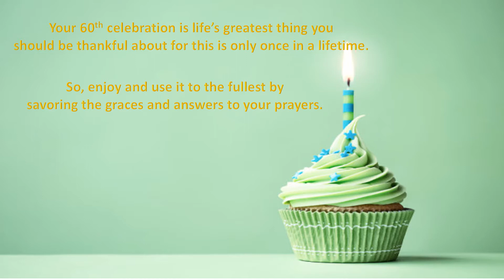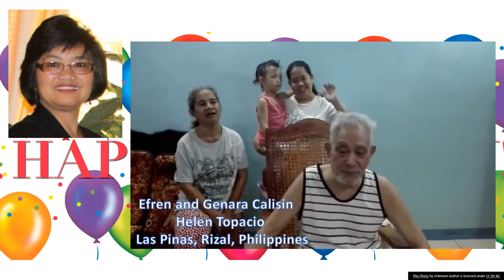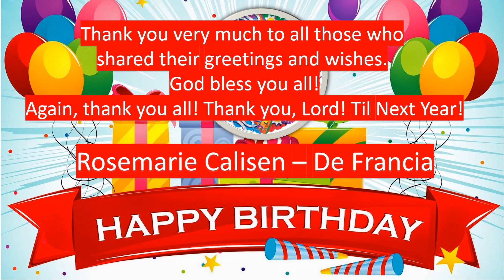60th Birthday Greetings - Rosemarie De Francia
Beautiful video creation for better Google Views, Google Rankings and search rankings.